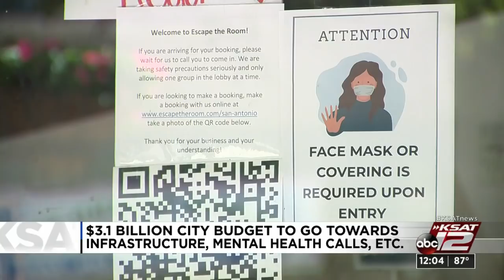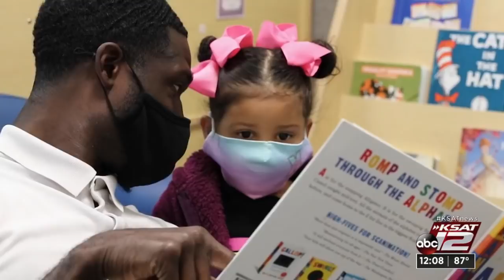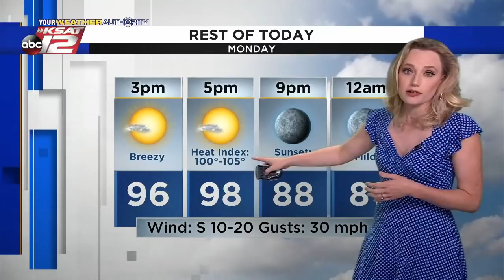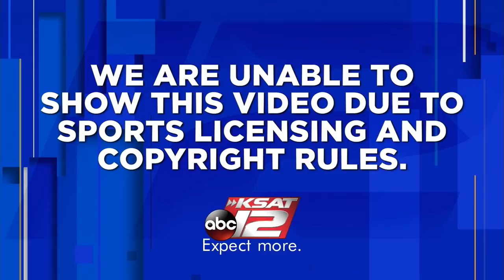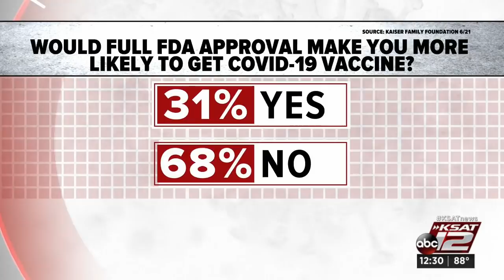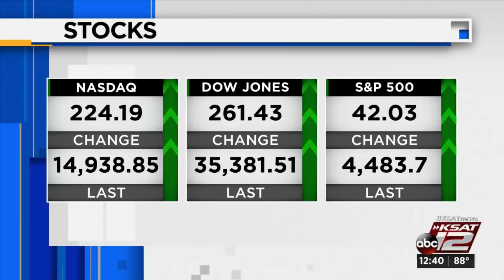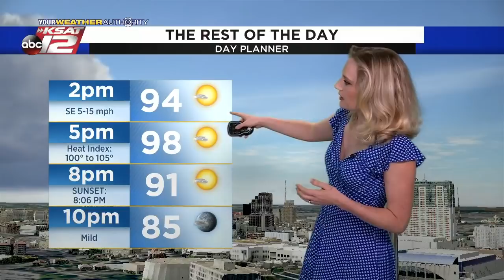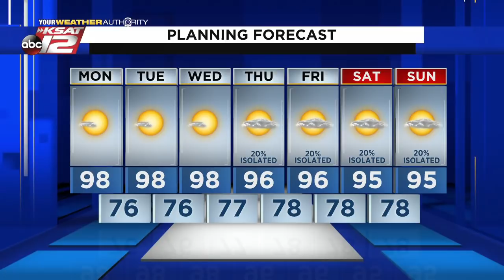KSAT 12 News at Noon : Aug 23, 2021